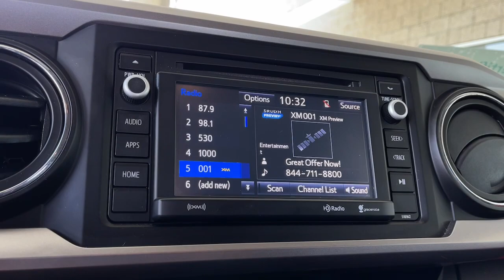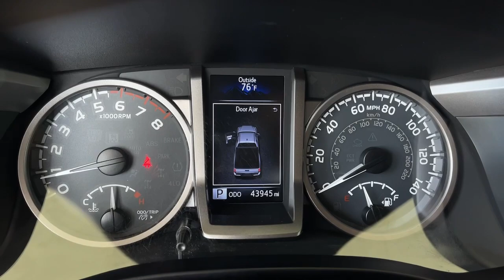2017 Toyota Tacoma used, Ontario, Corona, Riverside, Chino, Upland, Fontana, CA 2094330P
2017 Toyota Tacoma

Crown Toyota
1201 Kettering Drive

2017 Toyota Tacoma SR5 Certified. Clean CARFAX.Crown Toyota typically sells between 600 and 700 new vehicles every month making it a top five Toyota dealer in the nation! We get more clean one owner trade-in vehicles than any dealer in the Inland Empire! Most car dealers have to buy their inventory from rental car companies or auctions. The vehicles that end up at auctions are usually those that other dealers have rejected for some reason. We rarely need to go out and buy inventory for our used car department. Please stop by soon and check out our huge selection of clean one owner cars trucks vans and SUVs. Many of which are Toyota Certified with low interest financing and a great warranty built in! Shop the smart way at John Elways Crown Toyota! At John Elways Crown Toyota we focus on whats really important - your experience. One Price Simple No Games.At John Elways Crown Toyota we focus on whats really important - your experience. Our One Price Simple No Games philosophy takes the hassle and frustration out of buying a vehicle. We monitor the market for what each vehicle is actually selling for after all the hours of back and forth negotiation. Then we post one price - our BEST price - on every vehicle upfront saving you time and frustration. John Elway wants to be YOURToyota dealer.